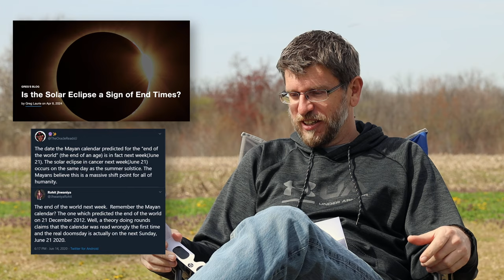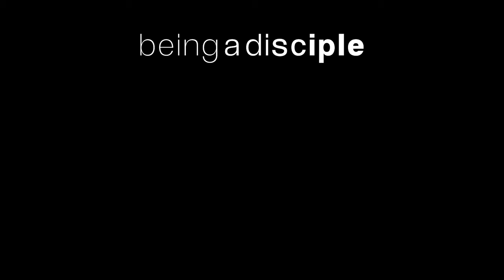What the Early Church Wrote About Signs and Wonders! ✨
Soon after Christ ascended into heaven, His disciples began to compile a guide, called the Didache, on how the early church should function.   In the Didache, they outline how christians should respond to omens, stars, and the heavens.

The Didache

A Godly Perspective On Predicting the Apocalypse - The Didache
A Christian Perspective On Predicting the Apocalypse - The Didache
Why YOU will never predict the Rapture - Didache

▬▬▬▬ Video Chapters ▬▬▬▬
0:00 The Eclipse
0:52 The Didache
2:05 The Bible
3:03 The Ending Thoughts